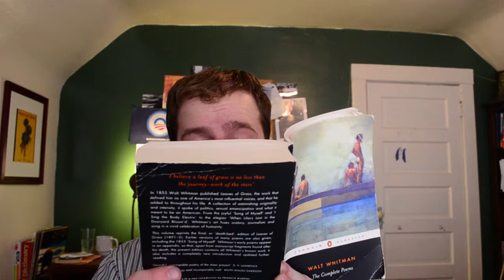Jake Demonstrates Manliness